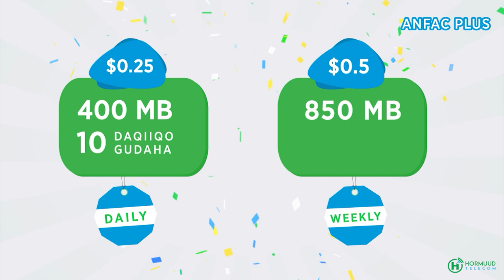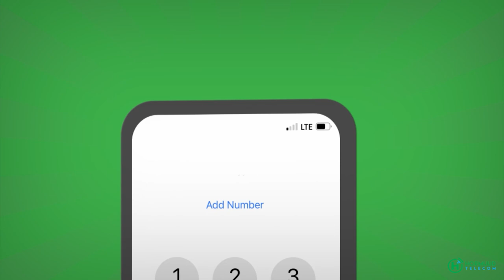Madaxweyne Xasan Sheekh oo ka hadlay guulaha laga gaaray horumarinta Waxbarashadda.